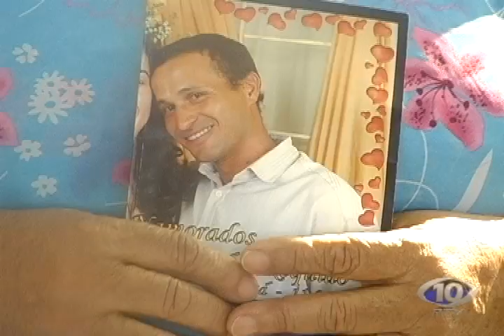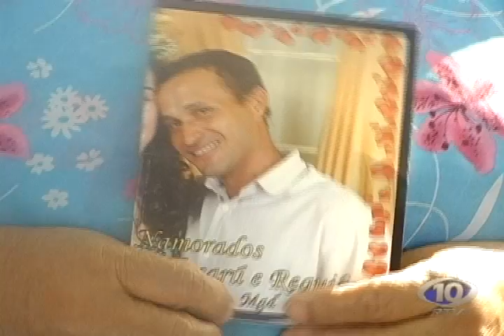AVI HOMEN DE 35 ANOS SAI DE CASA E NÃO MAS VOLTA